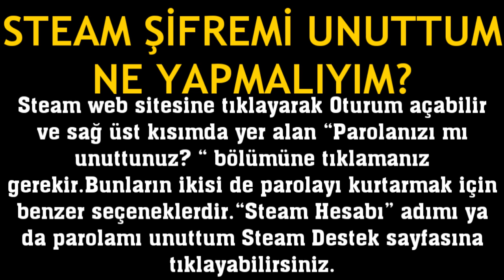Steam Şifremi Unuttum Ne Yapmalıyım?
Merhabalar bu videomuzda sizlerle birlikte steam şifremi unuttum alma nasıl yapılır sorusuna yanıt vermeye çalışıyoruz.İyi Seyirler Dilerim.

steam şifremi bilmiyorum
steam parolamı unuttum ne yapmalıyım
steam şifremi hatırlamıyorum